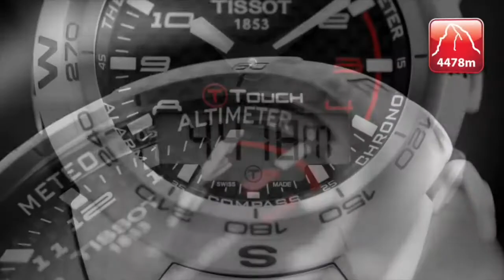Simona Meiler Snowboard Cross - 27th Winter Universiade, Granada, Spain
Granada - Simona Meiler is a two-time Olympian who just won her first Winter Universiade medal on February 6, 2015 in Granada, Spain. Growing up in Switzerland, snowboarding is second nature to the 25-year-old who first raced down the slopes at 7-years-old.